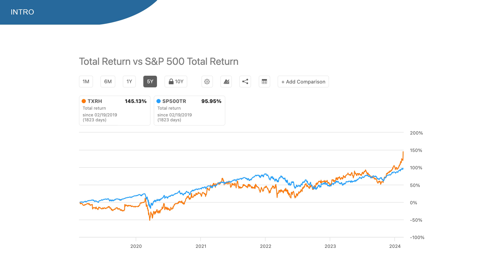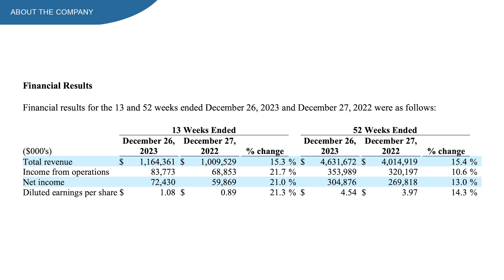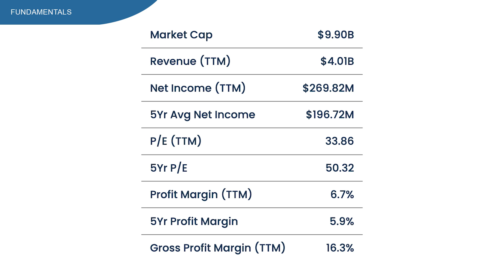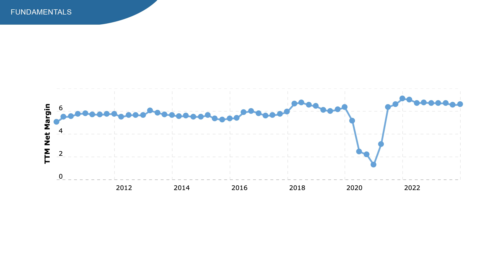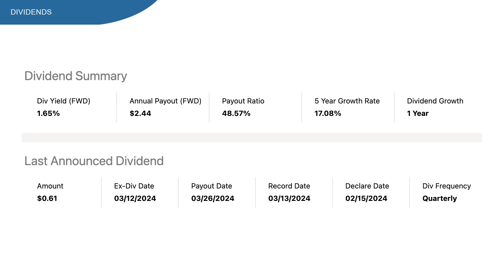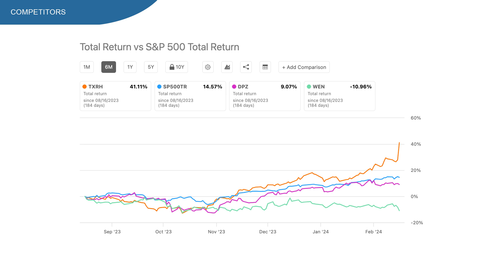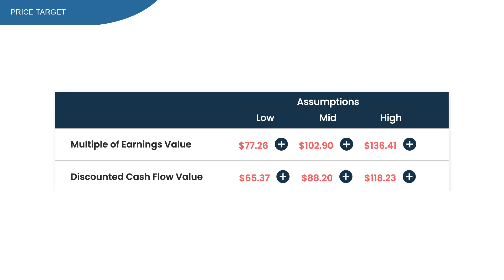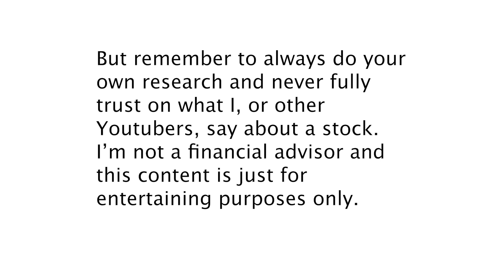Texas Roadhouse Stock | TXRH Stock Analysis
A lot of people asked for a TXRH stock analysis, so here we are.

Texas Roadhouse stock is up almost 24% year to date, massively outperforming the SP500.

Earning really boosted the momentum for TXRH where they reported an EPS of 1.08 dollars beating the analyst estimations by a small margin.

The revenue was reported at 1.16 billion, also beating the analyst estimations by a small window.

People love TXRH stock for different reasons, and one of them is the dividend, and I understand why with dividend yield at 1.65%, and 17% growth rate in the past 5 years.

If we look at the total returns in the past 5 years, we see that Texas Roadhouse stock massively outperforms the SP500.

So could this be the perfect time to buy TXRH stock?

Well by the end of the video I’ll give you my three price targets. And more importantly, which price target is the most justified in my opinion.

What does TXRH do?
Texas Roadhouse is a restaurant company operating in the casual dining segment. The company's operating segment includes Texas Roadhouse; Bubba's 33 and others. It generates maximum revenue from the Texas Roadhouse segment.

In this video:
00:00 - TXRH Stock
01:27 - TXRH Earnings
04:11 - TXRH Fundamentals
07:04 - TXRH Dividends
08:42 - TXRH Returns
10:04 - TXRH Price target
11:38 - Conclusion